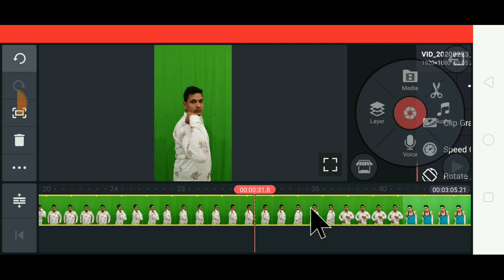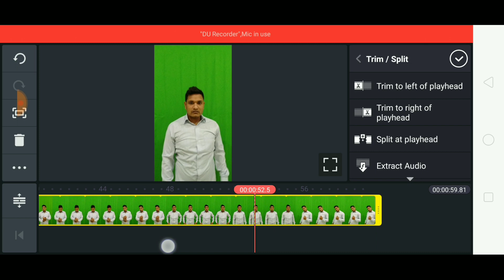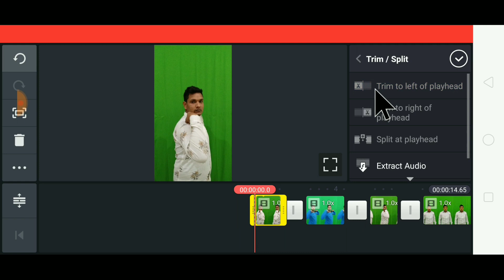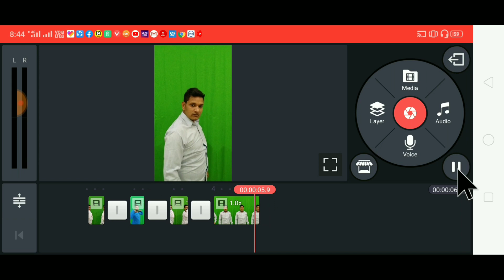Rounding clothes Changing TikTok | Hand Touch Clothes change Tutorial | Tik Tok New Trend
Query Solved:-
tik tok rounding clothes change,
hand touch clothing changing,
trending video tik tok,
viral clothing tutorial,
new version clothes clour tik tok,
trensition video tutorials,
side by hand clothing change,
tik tok transition,
transition tutorial tik tok,
ghum kar clothe change tik tok,
tik tok clothas changing,
shirt pakad ke change tik tok,
solder touch clothes change tik tok,
girl changing clothe tik tok,
kandha pakad kar kapde kaise change karen,
girl multiple clothes changing,
na na na naam tera clothes change tutorial,
o na na na naam clothes transition tik tok,